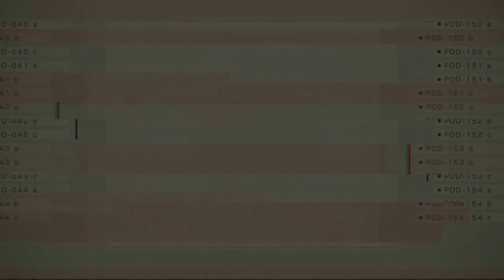Nier Automata – Let's Play Episode 37 - Paschal's Heart - Major Plot Point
Nier Automata is an open world action role-playing game that takes place in the distant future.  An alien race has invaded earth and unleashed hordes of robots, driving mankind from the planet.  Man has developed andriods that can wage war in an attempt to take back the planet, but dozens of battles have yielded no progress.  You play as andriod 2B, and you are joined by andriod 9S in your journey to help take back the planet and unravel a strange new mystery that is unfolding.

The action varies between 3rd person combat, twin stick shooter, side scrolling and bullet-hell styled flight sections, changing up the action constantly.  The game features a beautiful soundtrack and excellent graphics.  Come join us as we see what lies ahead!

For more gaming coverage you can follow me at